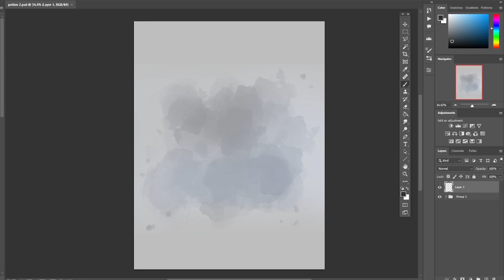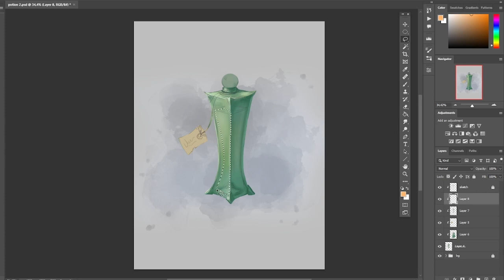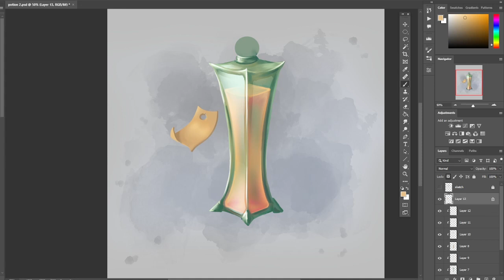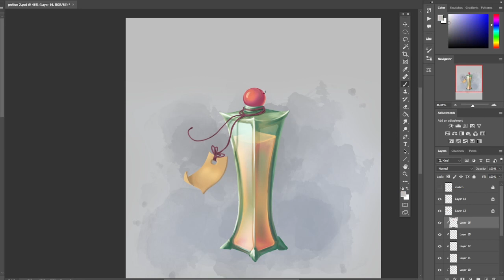Potion - Digital Painting Process | From NOTHING to FULL OBJECT in Photoshop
This is a speed-up painting process of creating a magical potion.